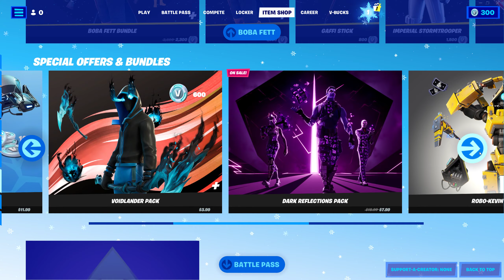NEW MEL SKIN Fortnite Item Shop [January 4 2022]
Panzoid.com Intro /Outro